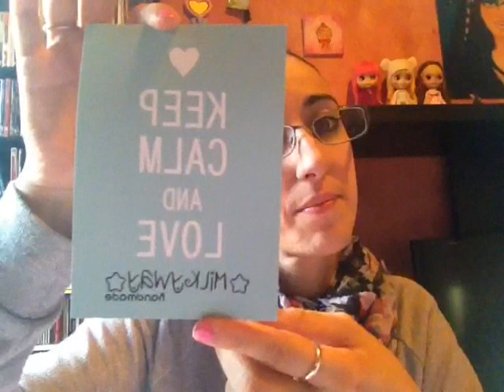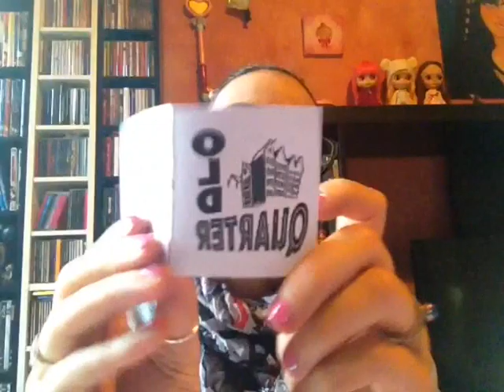Video Tag : cosa c'è nella mia borsa/what's in my purse?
E' la prima volta che faccio un video tag, ma questo mi piaceva particolarmente perchè mi piace molto anche guardare quelli delle altre, quindi...eccomi qua  ^_^

NEGOZIO ETSY